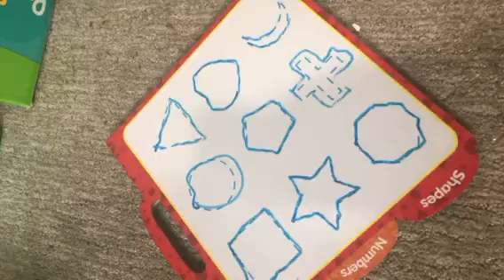How to trace the shapes.